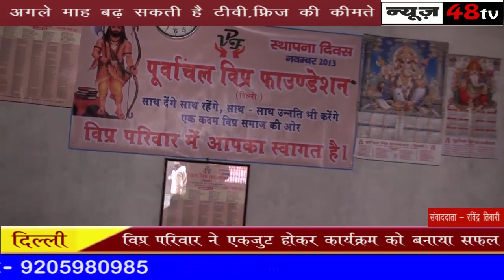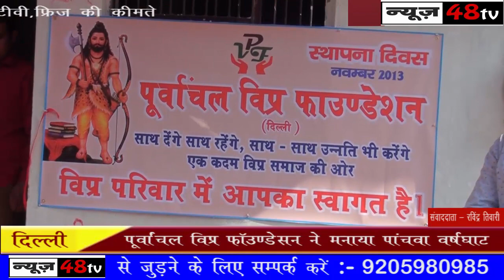दिल्ली | पूर्वांचल विप्र फॉउण्डेसन ने मनाया पांचवा वर्षगाठ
पूर्वांचल विप्र फॉउण्डेसन ने मनाया पांचवा वर्षगाठ विप्र परिवार ने एकजुट होकर कार्यक्रम को बनाया सफल